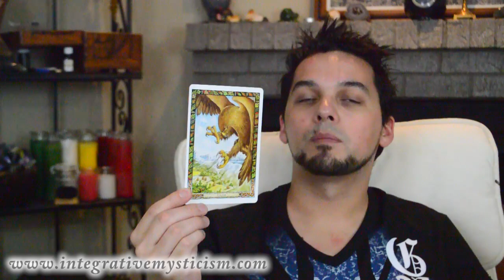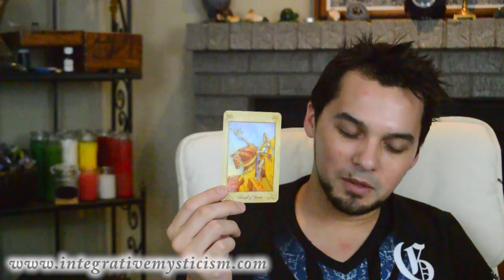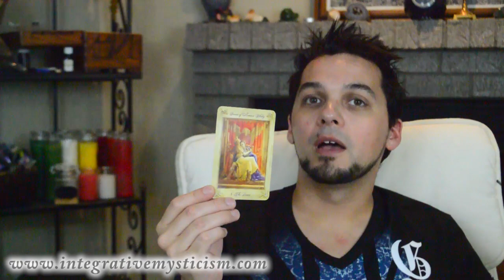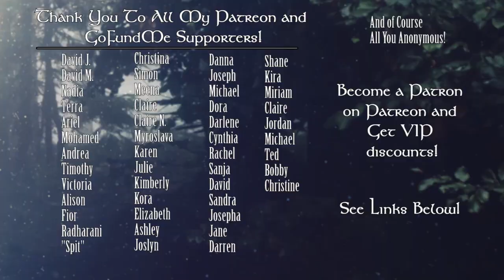Gemini Weekly Horoscope July 31 - August 6 2017 Astrology & Tarot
Weekly Horoscope July 31 - August 6 2017 Astrology & Tarot
New Decks:
Tarot: Llewellyn Tarot
Oracle: Druid Animal Oracle